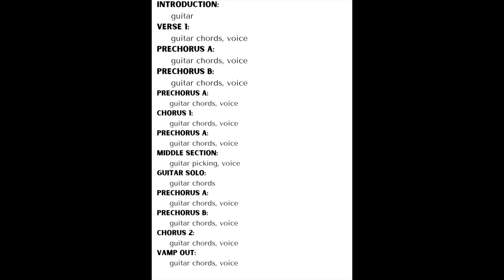Behold! the Night Mare - The Smashing Pumpkins, Tutorial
Here's an in-depth tutorial on how to play guitar and sing The Smashing Pumpkins, "Behold! the Night Mare," with Annie Barker. Specific instructions on guitar picking technique. Chord diagrams.

Lyrics:
 I've faced the fathoms in your deep
 Withstood the suitors quiet siege
 Pulled down the heavens just to please you
 Appease you
 The wind blows and I know
 I can't go on, digging roses from you grave
 To linger on, beyond the beyond
 Where the willows weep
 And whirlpools sleep, you'll find me
 The coarse tide reflects sky
 And the night mare rides on, and the night mare rides on
 With a December black psalm
 And the night mare rides on
 What I fear is lost here
 All you have to do is run away
 And steal yourself from me
 Become a mystery to gaze into
 You're so cruel in all you do
 But still I believe, I believe in you
 So may you come with your own knives
 You'll never take me alive
 With all the force of what is true
 Is there nothing I can do?
 To hold the flower I can't keep

Listen to my latest release: anniebarker-pieternooten.bandcamp.com